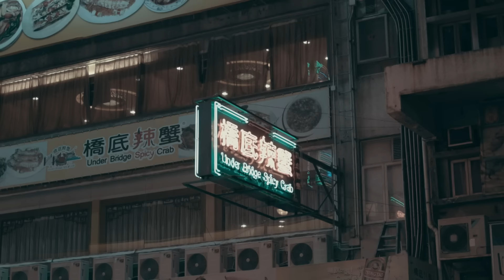Akcent feat. Meriem - Dilemma (Dj Ackym Remix Edit) (VJ Tony Video Edit)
Akcent - Dilemma feat. Meriem (Dj Ackym Remix Edit)
Composed by: Adrian Sina, Andrei Vitan
Lyrics by: Adrian Sina, Radiy Meriem Maria Emmanuela
Arranger: DJ Ackym
Published by: Roton Music Publishing

Lyrics:

I wanna feel love
Yeah but only with my girl
Cuz you came around
And made me want you, mi amor

You kill me, kill me
I'm gonna die tonight
You move all of my senses
With your smile

Girl, you're playing with my mind
Dilemma, Dilemma - Dilemma
Girl, you make me feel so fine
Dilemma, Dilemma - Dilemma

Boy, you're playing with my mind
Dilemma, Dilemma - Dilemma
Come with me and stay the night
Dilemma, Dilemma - Dilemma

There's a mistery
Hidden deep in your eyes
One look wasn't enough
And now I'm hypnotized

You are like the  poison
Mixed with wine

Dilemma, Dilemma - Dilemma
Dilemma, Dilemma - Dilemma

Dilemma, Dilemma - Dilemma
Dilemma, Dilemma - Dilemma

Hey girl, stay with me
You're the girl of my fantasy
Hey girl, stay the night
I'm in trouble
But it feels alright

Hey, hey boy, hey
Hey, hey boy, yeah, yeah,
(Hey, hey)
Hey, hey girl, hey,
Hey, hey girl, yeah, yeah

Dilemma, Dilemma - Dilemma
Dilemma, Dilemma - Dilemma

Dilemma, Dilemma - Dilemma
Dilemma, Dilemma - Dilemma